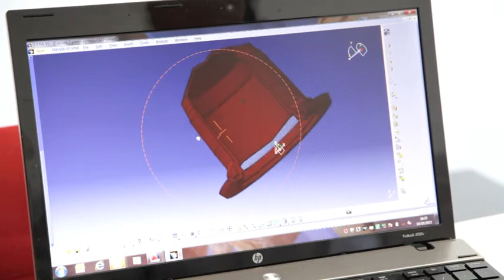Tecnologías de la Información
Medio centenar de pymes se acogen a la convocatoria de ayudas para la implantación de soluciones tecnológicas innovadoras basadas en las TIC.